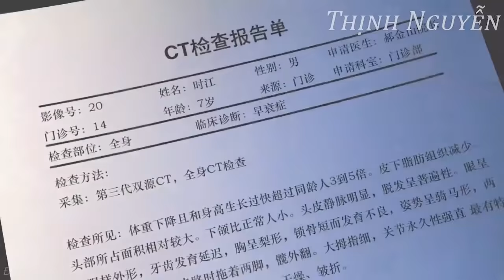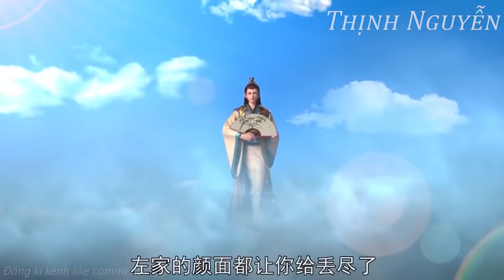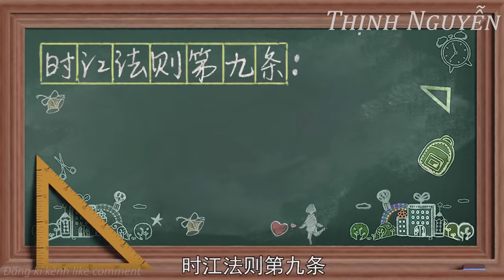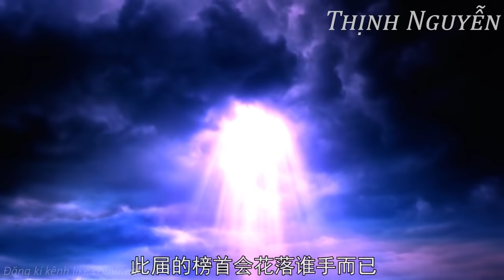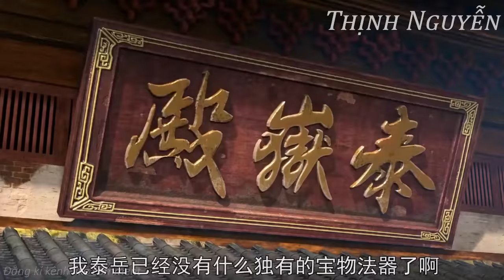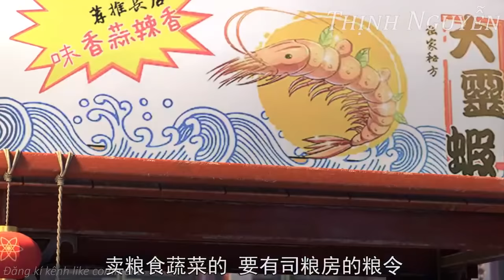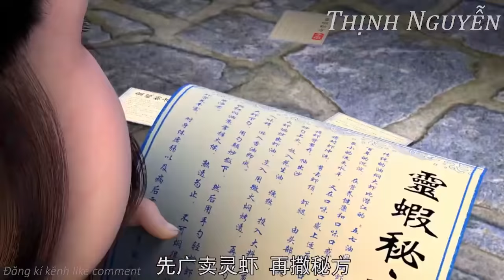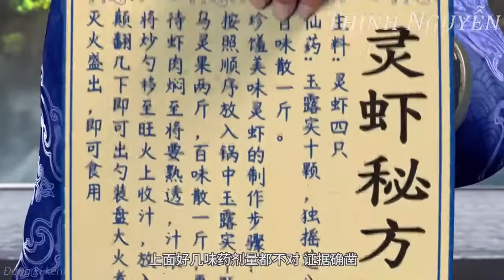Phim Hoạt Hình Ta Là Đại Thần Tiên Thuyết Minh Phần 1 + 2 Full - Hoạt Hình 3D Trung Quốc Hay 2021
Phim Hoạt Hình Ta Là Đại Thần Tiên Thuyết Minh Phần 1 Full - Hoạt Hình 3D Trung Quốc Hay 2021

Nội dung:
Ta Là Đại Thần Tiên - 我 是 大 神仙. Thần đồng tên tuổi mới có bảy tuổi sinh trưởng quá nhanh, bị đoản mệnh, vì là cuộc sống bình thường, mang theo ký ức trong cơ thể một vị thần tiên xông vào Tiên giới, từ đây đi tới trở thành bá chủ Tiên giới mở truyền kỳ con…